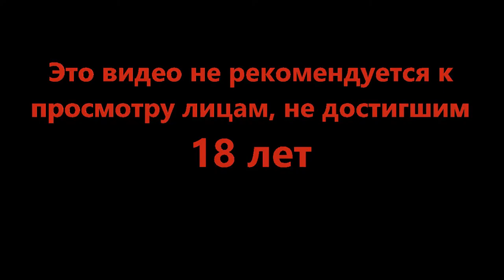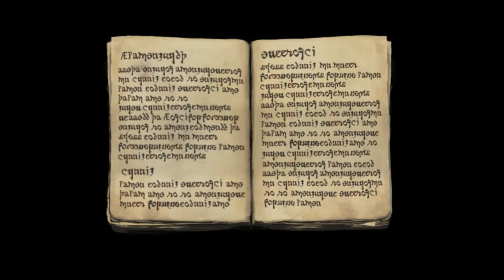Симулятор смерти - Fear and Hunger #7